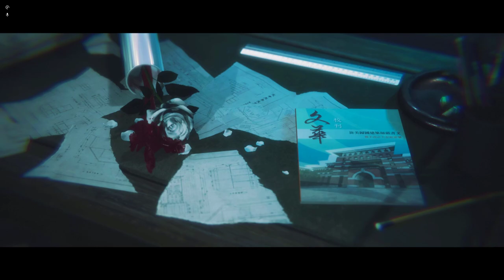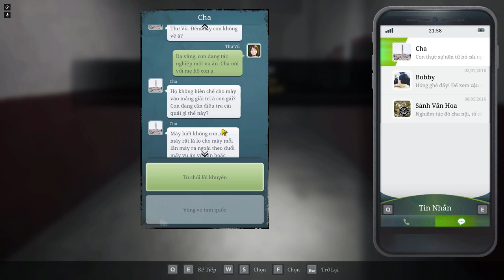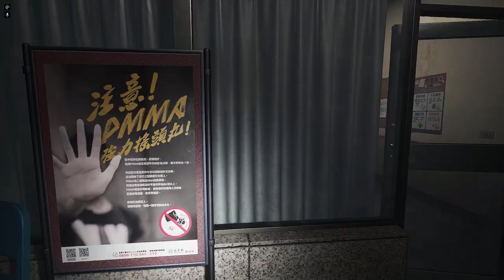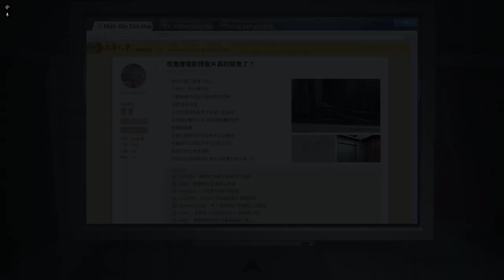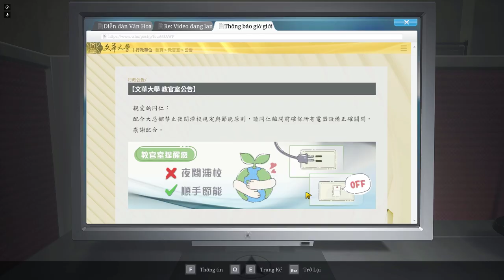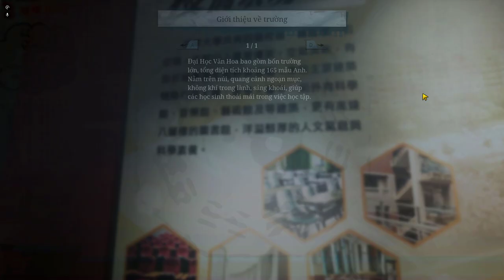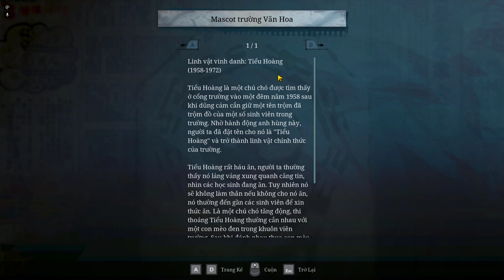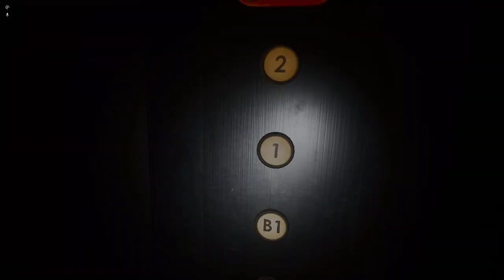(Việt Hóa) THANG MÁY MA #1: ĐIỀU TRA CÁI CHẾT BÍ ẨN GẶP NGAY MA NỮ ĐI THỤC LÙI - THE BRIDGE CURSE 2